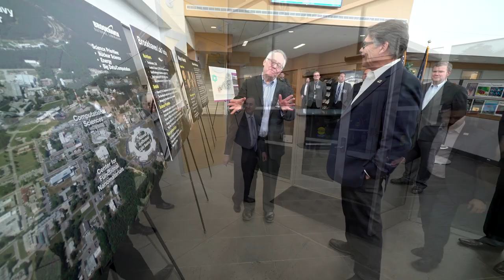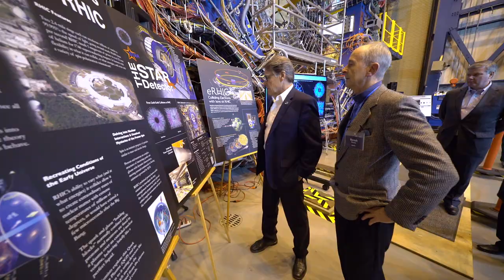Energy Secretary Rick Perry Visits Brookhaven Lab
U.S. Secretary of Energy Rick Perry visited Brookhaven National Laboratory on Oct. 26. On site, he hosted an all-hands meeting with Brookhaven staff and toured key Department of Energy Office of Science User Facilities.